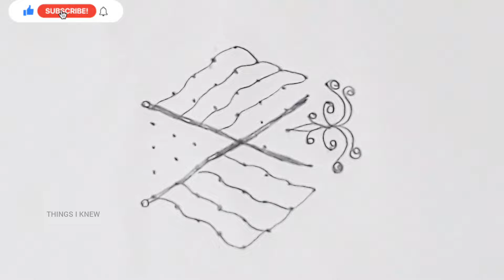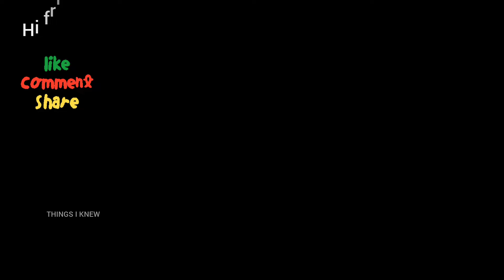Republic day kolam/Tricolour rangoli / Indian Flag easy rangoli/குடியரசு தின கோலம்|dot kolam